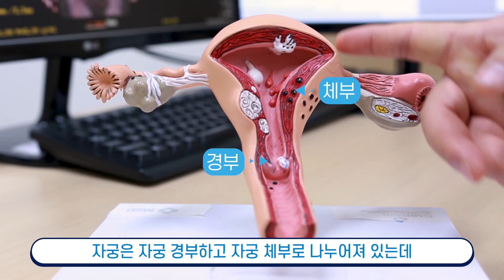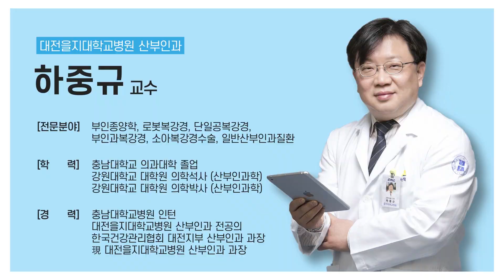자궁내막암 위험요인 6가지!_[친절한 을지씨]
‘자궁내막암’의 초기 증상은 어떤 것이 있고,
어떤 점을 주의해야 할까요?🤔

자궁내막암의 정의부터 증상, 예방까지~
대전을지대학교병원 산부인과 하중규 교수가 모두 알려드립니다!

💁‍♂️[친절한 을지씨]에서 확인하세요!

※해당 영상은 인스타그램 이벤트에서 선정된 질문을 기반으로 대답해 드리고 있습니다.

Q. 저는 자궁내막암 환자입니다.
보통 모든 사람들이 알고 있기를 5년이 지나면 거의 완치된 것처럼 알고 있잖아요. 그렇지만 환자인 저는 한 번 큰 병이 걸렸던 사람이라 그저 겁이 납니다. 과연 안심하고 지내도 되는걸까요?
시기가 시기인지라 요즘은 병원을 더더욱 못가고 있는데요,
산부인과 의사 선생님은 병원을 평생 와야 한다는데 정말 그래야하는걸까요? 주기적으로 검사는 필수로 해야 하는 거겠죠?

(질문 주신 @co 님 감사합니다￿)